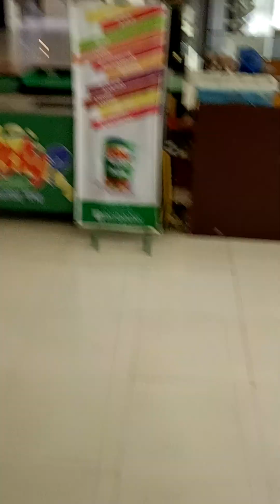AFTER WATCHING MOVIES ALTURAS MALL TAGBILARAN BOHOL